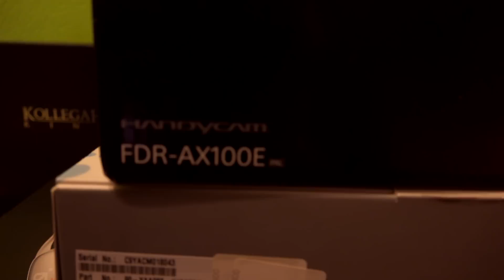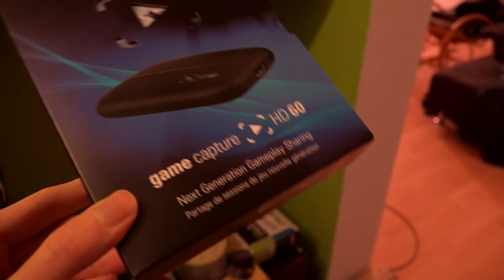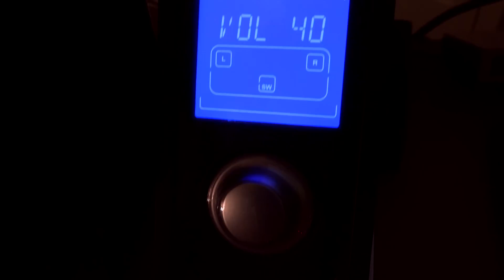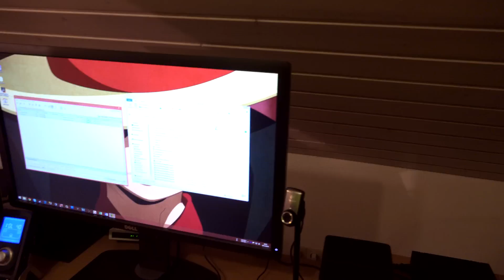Mein PC Update + Kommende Reviews!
Wollt ihr einige Tests zu der Sony AX100 Kamera sehen?
Oder evtl. doch etwas über das neue Astro A40 2015 Edition?

Mein komplettes Equipment:

♦ Fernseher:
Samsung UE46F6500

♦ Mikrofon:
Blue Yeti

♦Maus:
Roccat Kone [+]

♦Tastatur:
Corsair Vengeance K70

♦ PC/Xbox Headset:
Astro A40 White

♦ Smartphone:
Samsung Galaxy S5

♦ Tablet:
Samsung Galaxy Note 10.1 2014 Edition

♦ Konsolen ♦

Xbox 360 Slim matt

Playstation 4

Xbox One

♦ Mein High-End PC ♦

♦ Gehäuse:
Corsair Obisidian 750D

♦ CPU:
Intel i7 5820k @4,2 Ghz

♦ CPU-Kühler:
Corsair H110

♦ Lüfter für die H110:
Noctua NF-A14 PWM

♦ Grafikkarte:
Asus ROG GTX 780 Ti Matrix Platinum

♦ Arbeitsspeicher:
16 GB G.Skill 2400 Mhz

♦ Mainboard:
Asus X99 Deluxe

♦ Netzteil:
Seasonic Platinum 1000 Watt

♦ Gehäuselüfter:
be quiet Silent Wings 2 PWM

♦ Monitor:
Dell U2713HM

♦ Soundsystem:
Edifier S730D

♦ Kamera:
Sony FDR-AX100E

Webcam: Logitech QuickCam Pro
Notebook: Lenovo Z580 + 120 GB SSD
Kopfhörer: Sennheiser HD 448

Die Liste wird stetig aktualisiert! *Stand: 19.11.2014*